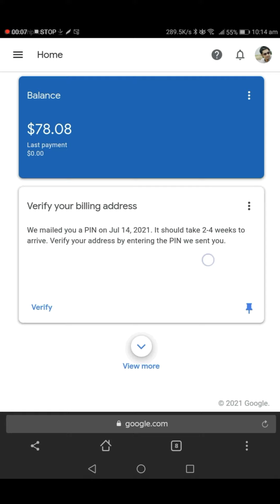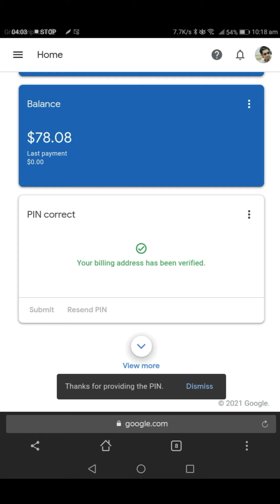Google AdSense Pin Verification 2021 Bangla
Google AdSense Pin Verification 2021 Bangla |In This video I will show how to verify Google AdSense account with pin Bangla 2021. this Bangla tutorial you'll learn how to verify pin your Google AdSense.
AdSense pin verification is very important process for receiving your payment .

বরিশাইল্লা টেক ইউটিউব চ্যানেল আপনাকে স্বাগতম। borishailla ভাষায় বাংলা দেশের একমাত্র  টেক চ্যানেল আমাদের borishailla Tech চ্যানেল।

I am not the owner of content that I used in my video like the picture these are taken from google or any other helpful site which help us to explain our video nicely or deeply.
if I used any other's content then I will definitely credit him thanks I hope all owners understand me if I used some content in my videos thanks again to all owners.